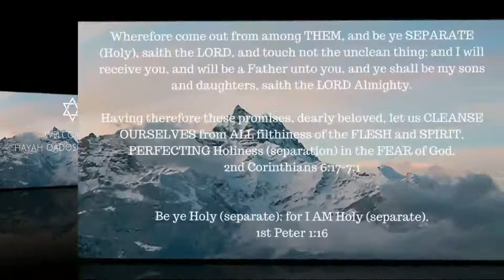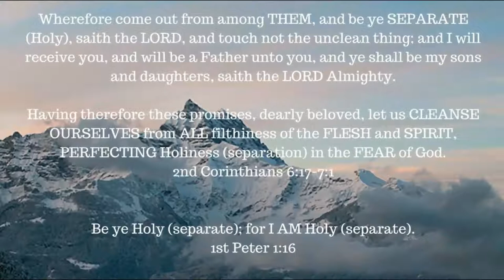Red Letter Series -- Matthew 20:20-28 -- Who would you give YOUR salvation to